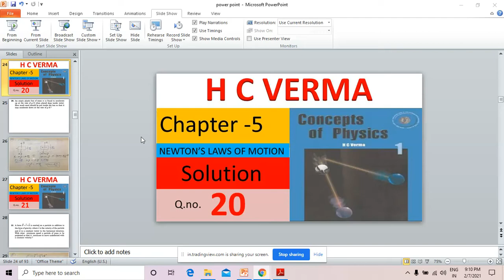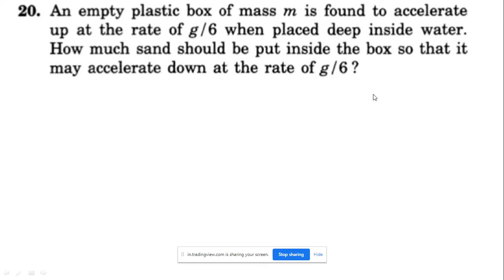An empty plastic box of mass m is found to accelerateup at the rate of g /6 when placed deep inside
HC VERMA SOLUTIONS | Chapter 5 question 20 | NEWTON'S LAWS OF MOTION |NLM EXERCISE DISCUSSION | hcv solutions |

An empty plastic box of mass m is found to accelerate
up at the rate of g /6 when placed deep inside water.
How much sand should be put inside the box so that it
may accelerate down at the rate of g / 6 ?